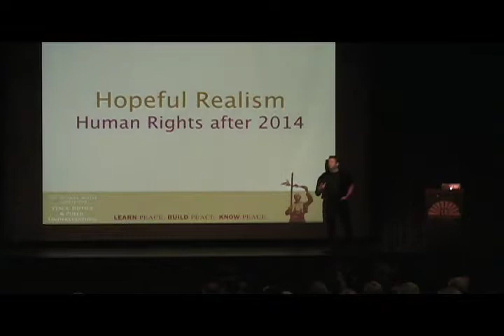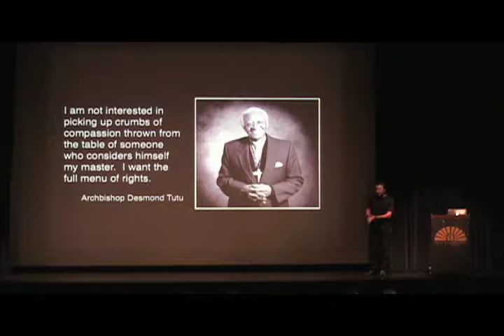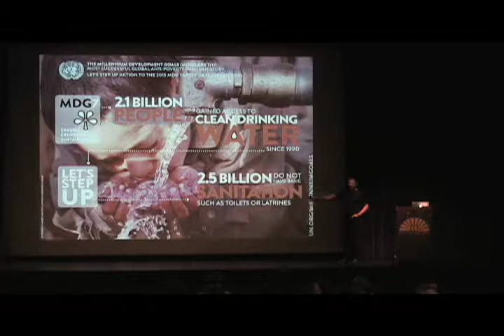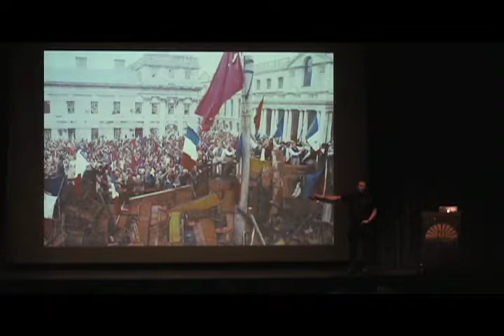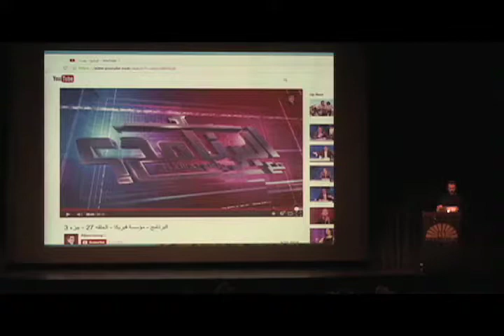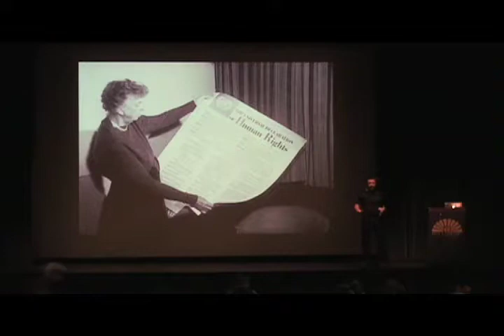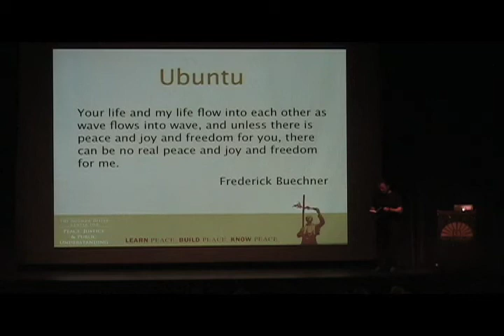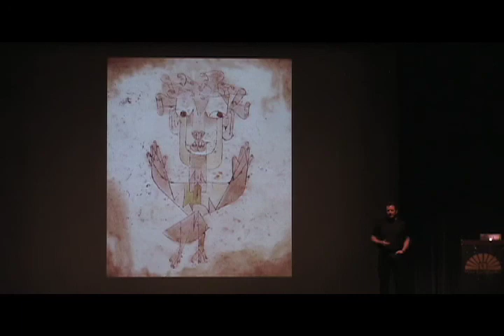Dr Robert Pyne - Hopeful Realism: A Vision for Human Rights after 2014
2014 was a difficult year for human rights. Militarized police faced off against protestors in Ferguson, Missouri. Homes and schools were leveled in Gaza. Thousands died from Ebola, victimized by poverty and inadequate healthcare. Waves of refugees fled from violent conflict. ISIS murdered humanitarians and sought to destroy whole populations. Are we seeing the end of human rights progress? Have rights advocates been too idealistic? What comes next, and on what basis might we expect a more hopeful future?